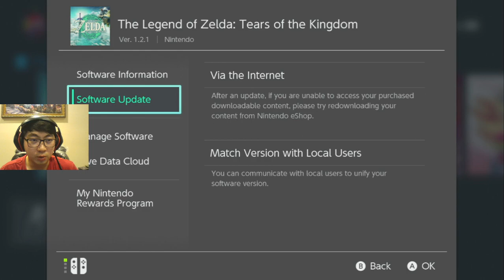Tears of the Kingdom #116